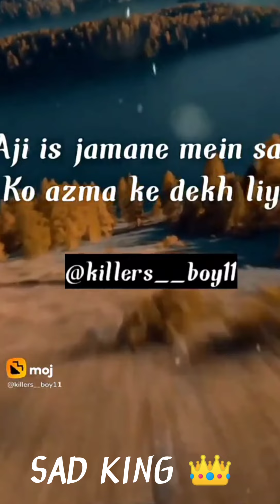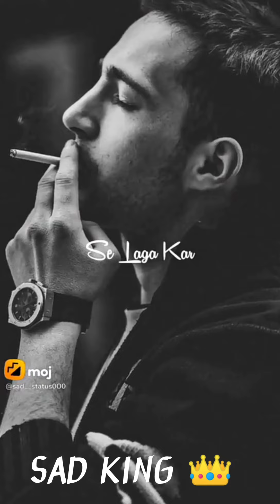AB BHALE HI MAUT AA JAYE BHAI LEKIN KISI PER DIL NA AAYE 😓💔❣️||BEST OF SAD KING 👑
SAD SHAYRI ON HEART'❣️ BREAK 💔😭 @GULZAAR CHHANIWALA BEST OF ONE SHAYARI @VABBY731 BEST OF THE ONE SAD SHAYRI @KANU101 BEST ON HEART 💔 SHAYARI ||ALL IS HERE|| ||SAD KING 👑||

 VIDEO ❣️ LOVE YOU ALL GUY'S THIS IS MY FIRST FULL VIDEO ❣️ SHARE KAR DO